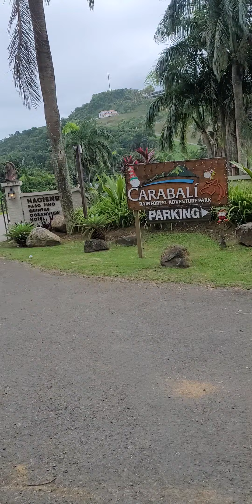saliendo d la finca Carabali en Puerto Rico